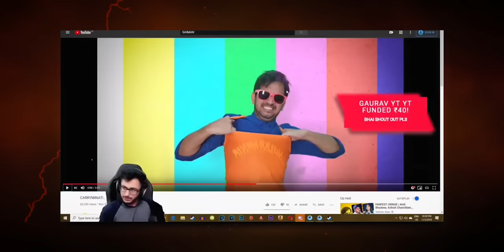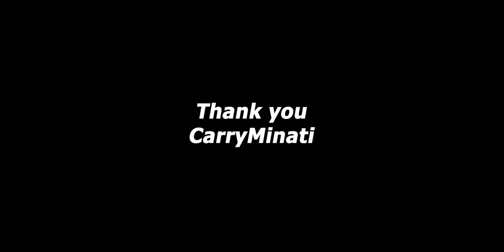CARRYMINATI vs SAIMAN SAYS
It's time to end this rivalry...

Thank you Flying Beast for the training!

Post memes on my Sub-reddit!